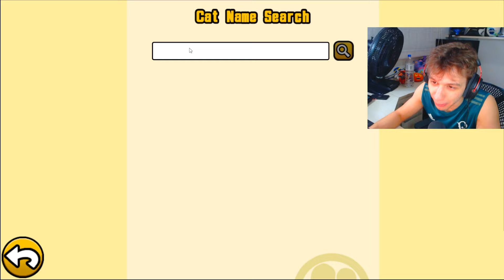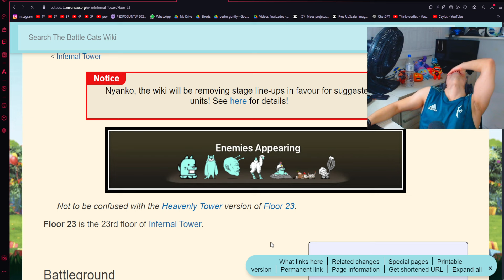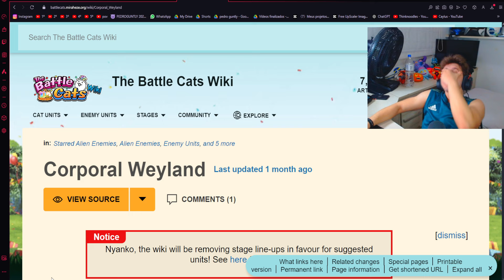This Is Why Brollow Stages Are So Annoying! (IT Floor 22-23)- NOOB TO GOAT #291 - The Battle Cats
Thanks to:
Brandon Russel - LITTLE GUNTLY
Gabzera - LITTLE GUNTLY
Potatewi - LITTLE GUNTLY
Gastro Entérite - $20
Potatewi - $10
TheBattleCats Vietnam - $6
BLOONPOPER2006 - $4
OSCAR BRAWL STARS - $1